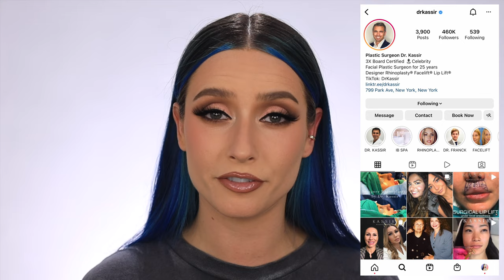I'M GETTING A NOSE JOB.. CLOSED RHINOPLASTY VLOG 1: PRE OP & EVERYTHING YOU NEED TO KNOW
Now you guys know- I'm getting a NOSE JOB!
This is my closed rhinoplasty Nose Job pre op vlog, so it's everything that you need to know before getting a nose job. I'm breaking this down into separate videos to make it easier for you guys to keep track of the process so this is Vlog 1 of this experience, the new video with be my actual nose job vlog!

As I said in the video, I've wanted this for such a long time and have given it so much thought and did a TON of research. I went with Dr. Kassir, here's his ig page if you want to check it out!